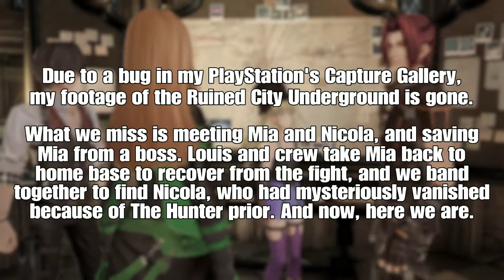THE CATHEDRAL OF THE SACRED S**T